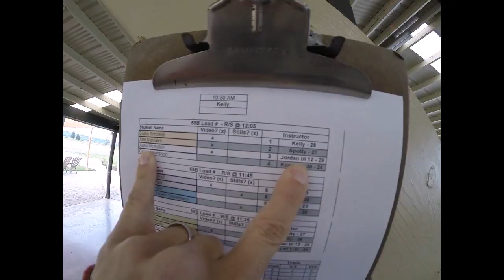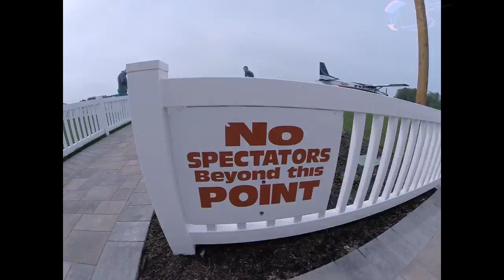Justin McMullen's Tandem skydive!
Justin McMullen's tandem skydive at Skydive Snohomish!